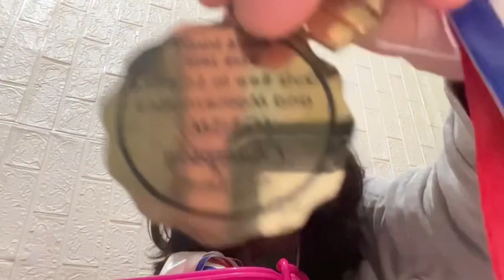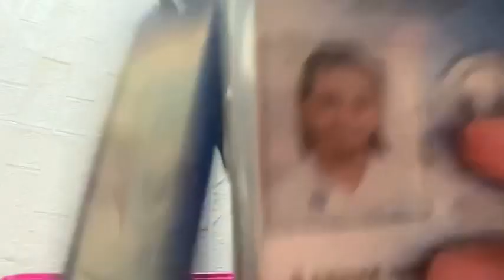(PART 2) my medals and certificates!